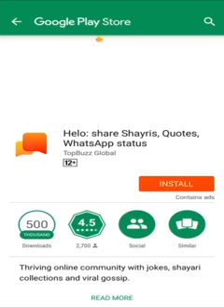18 February 2023